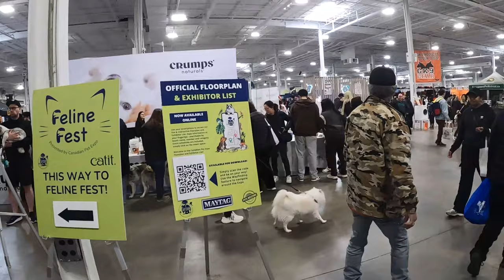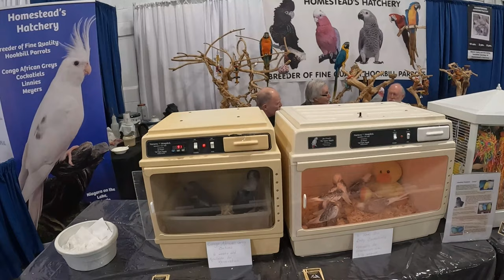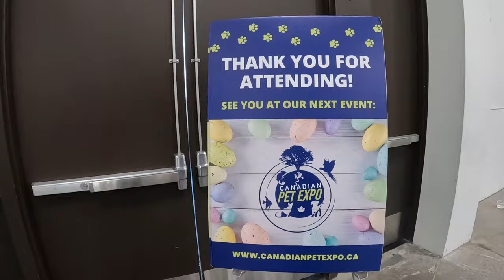Canaday পশু পাখির আশ্চর্য্য মেলা II PET EXPO in CANADA 2024 II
চলুন ঘুরে আসি, Canadar পশু পাখির আশ্চর্য্য মেলা ,
CANADIAN PET EXPO 2024

persian cat price in kolkata 2022 | cheapest persian cat in kolkata | Kolkata Dog Bazar | Kolkata Shyam Bazar Dog Market | Kolkata Shyambazar Dog Market | गालिफ़ स्ट्रीट डॉग मार्किट कोलकाता इंडिया | डॉग पप्पी मार्किट | डॉग पप्पी प्राइस गालिफ़ स्ट्रीट कोलकाता में | Galiff Street Birds Market Kolkata | Visit Galiff Street Pet Market Kolkata Largest Pet Market Of West Bengal Kolkata India | Galiff Street Pet Market Is Pet Lovers Paradise Located In North Kolkata | Recent Dog Puppy Price At Galiff Street Pet Market Kolkata West Bengal India I Cute Dog Puppy 125th July 2021 Visit I Galiff Street Market Open After Two Months | Galiff Street Largest Pet Market Of Kolkata West Bengal I Galiff Street Cheapest Pet Market Of Kolkata West Bengal. Galiff Street Pet Market Kolkata I Cute Dog Puppy Dog Puppy Price At Galiff Street Bird Market West Bengal Kolkata I 25th July 2021 Visit With Seller No. Galiff Street Market Timing 6am To 5pm. I Galiff Street Market At Bag Bazar Kolkata West Bengal I Pet Seller Phone Number